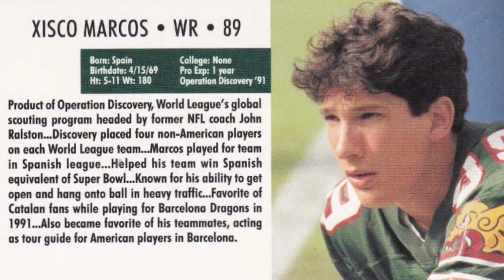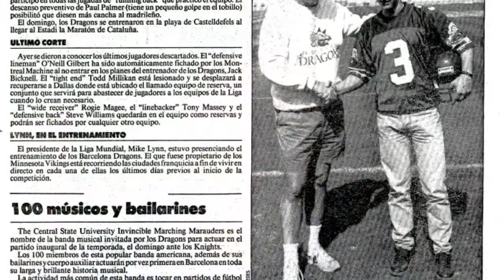Entrevista a Xisco Marcos Parte 1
Entrevistamos al gran Xisco Marcos y derrocha naturalidad, dedicación y pasión por este deporte. ¡Uno de los más grandes sin duda!

Muchas gracias también a Juampe Nonay por hacerlo posible. Mañana subiremos la 2a parte, ¡esperamos que os guste!